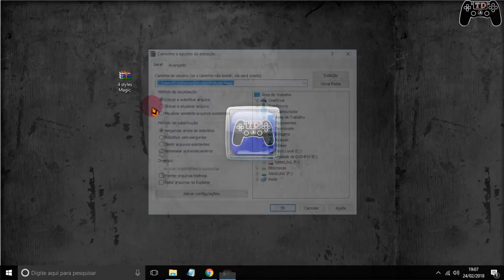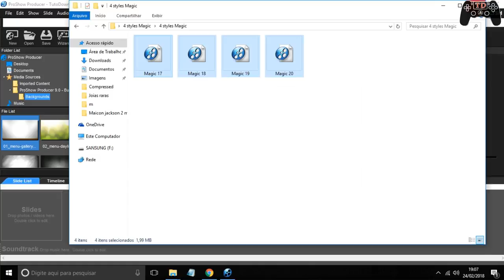Como instalar Style.pxs no Proshow Producer automaticamente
🔵Como instalar games nos formatos ISZ,ISO,DMG, DAA,UIF,BIN,NRG...